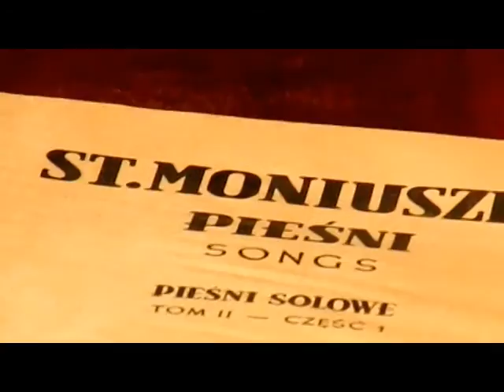Ogólnopolski Festiwal Tańców w Kręgu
Ogólnopolski Festiwal Tańców w Kręgu - Ostromecko 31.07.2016